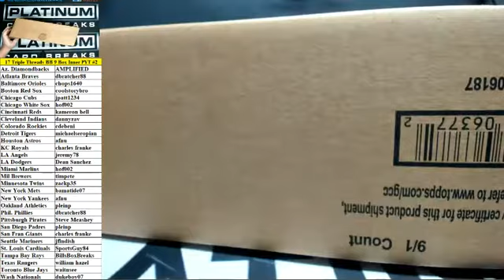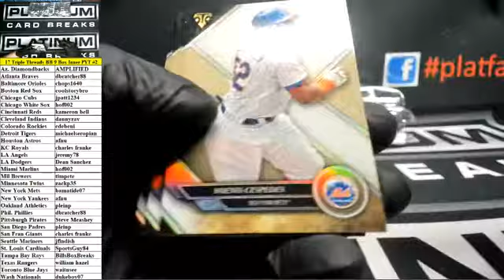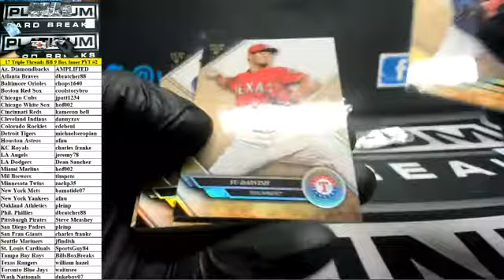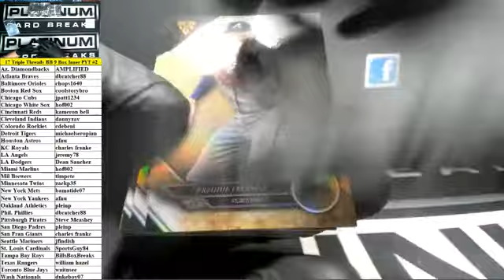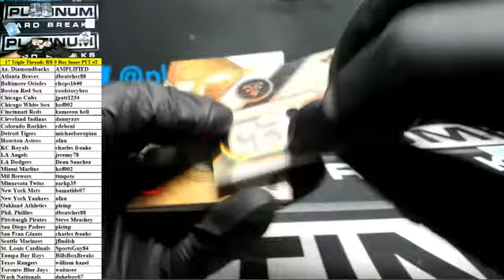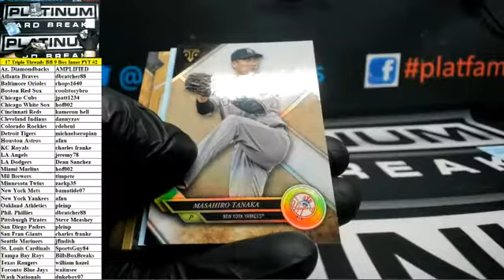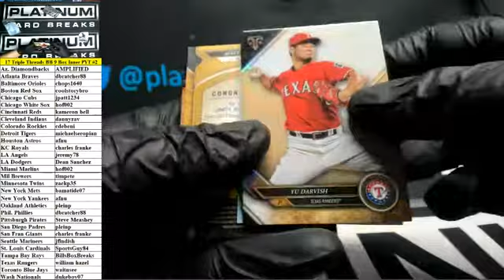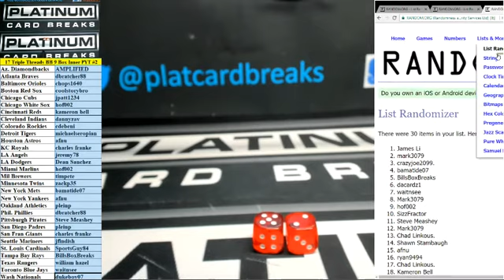2017 Topps Triple Threads Baseball 9 Box Inner Case PYT #2